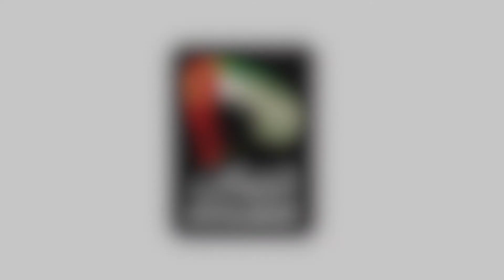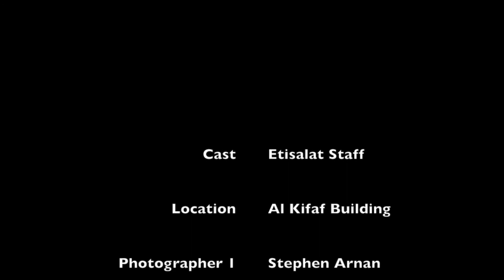2 stills 44th celebration short v2